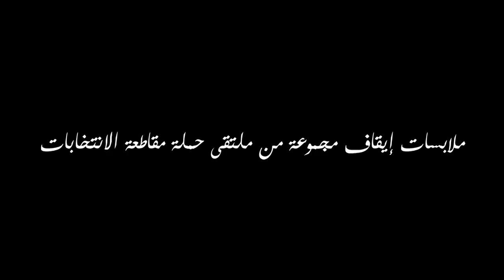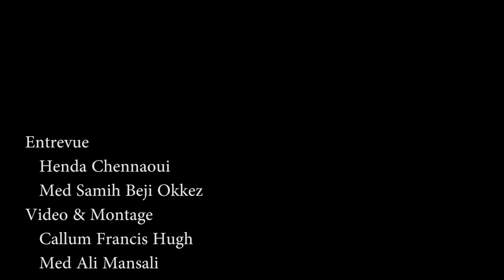ملابسات إيقاف مجموعة من ملتقى حملة مقاطعة الإنتخابات